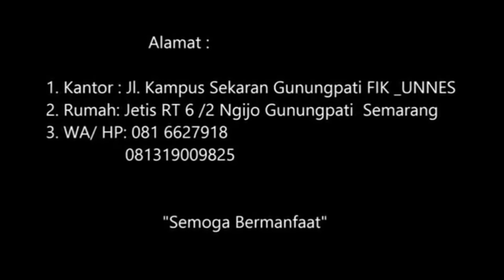CARA MASSAGE ABDOMEN (PERUT)